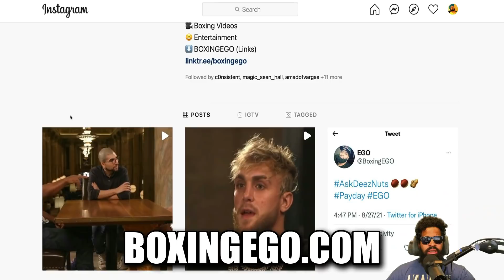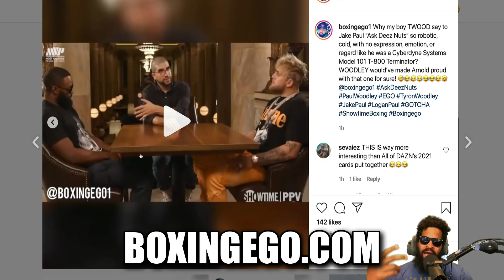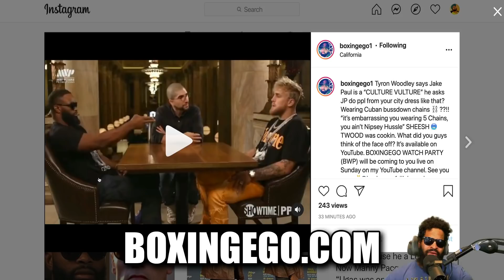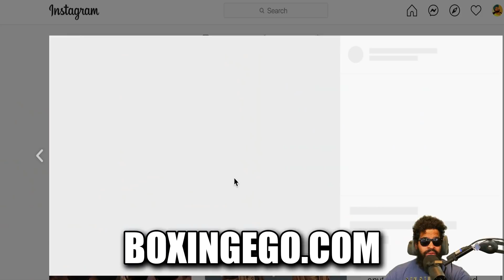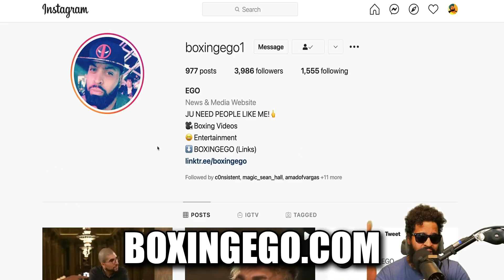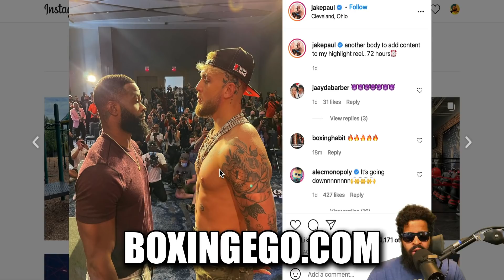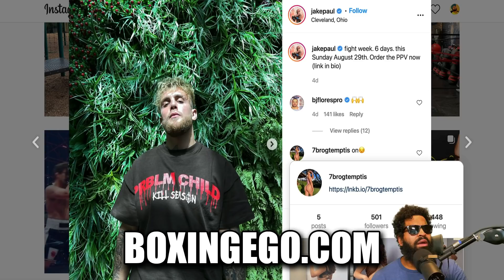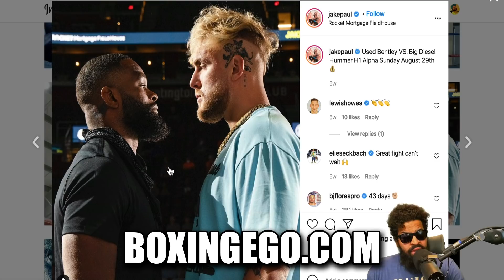JAKE PAUL CALLED "CULTURE VULTURE", WOODLEY PED ACCUSATIONS, Thicc B0oty?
Jake Paul vs. Tyrone Woodley FACE OFF covered a lot of bases from Thicc Bewty comments, PED Accusations, Long Jaw Culture Vulture comments, etc. JAKE PAUL CALLED "CULTURE VULTURE", WOODLEY HAS PED ACCUSATION, Thicc B0oty? BOXINGEGO EXPLAINS IT ALL! Here is the Latest from Boxingego mix.